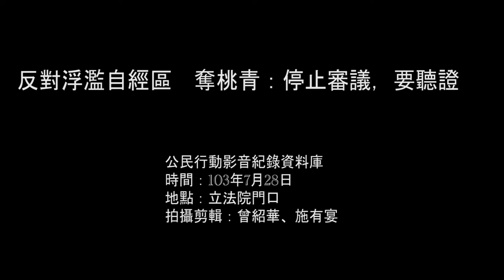反對浮濫自經區 奪桃青：停止審議，要聽證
今日(7/28)奪回桃園青年陣線、桃園在地聯盟、臺左維新、台灣教授協會等團體，針對明日內政部營建署桃園航空城審議大會以及立法院臨時會自經區示範條例審議提出異議，反對土地浮濫徵收及自經區設立，訴求「停止審議，全面調查」、「全區聽證，還權於民」。